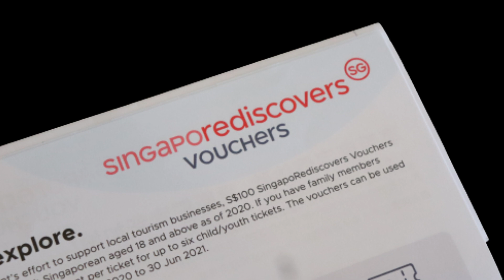Ji Ba Ban Parody - If I have $100 (Singapore Rediscovers Campaign)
If I have $100, what would I do with it? Put your $100 SingapoRediscovers Voucher to good use! Come join our tours with us here at Let's Go Tour Singapore. Here's one for the laughs, enjoy!

The release of the SingapoRediscover Voucher has got everyone out of their roofs but if you are still holding back and finding new things to do to make full use of the vouchers, we have something fun for everyone.  Led by a team of passionate local guides, we offer Bike Tours, Cooking Tours, Boat Tours, Walking tours, Educational Tours, Theatrical Tours and more.